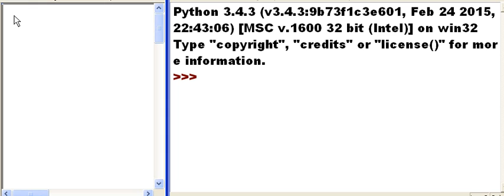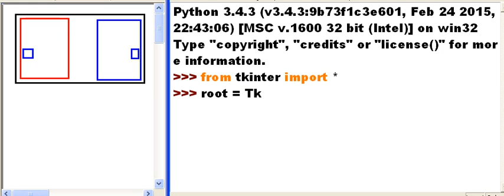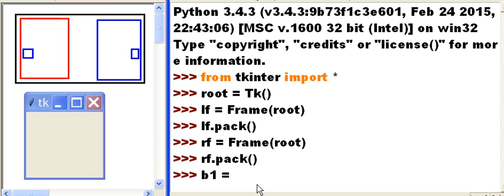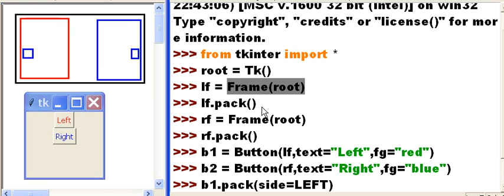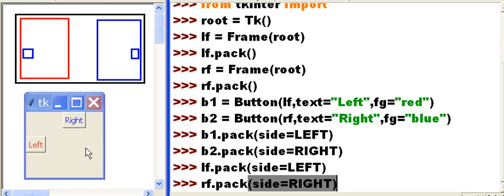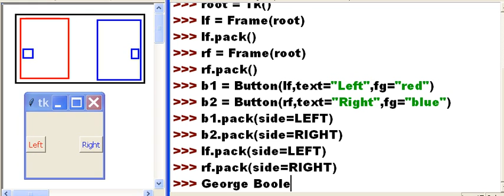Python tkinter GUI 03 Roots, Frames, buttons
I make a tkinter root window,
position two tkinter frames on it,
& position 2 tkinter buttons on it